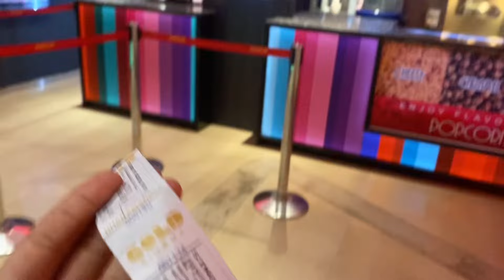A day with me|| new routine unlocked|| Tibetan vlogger